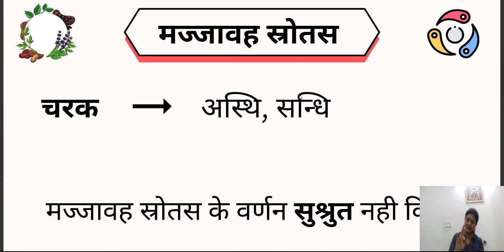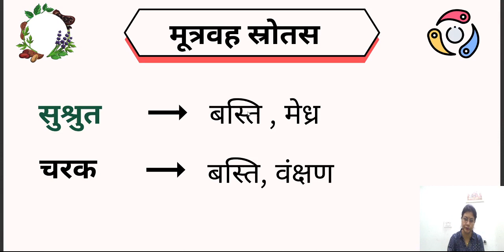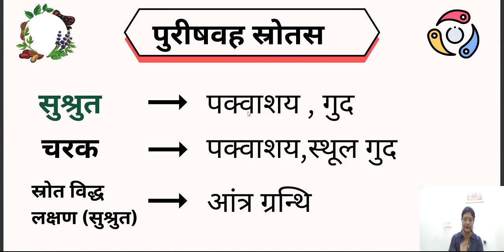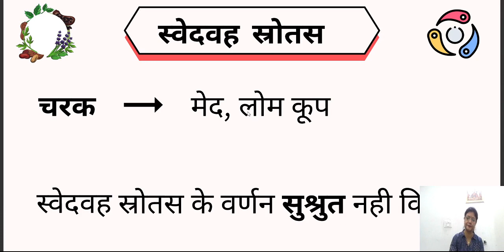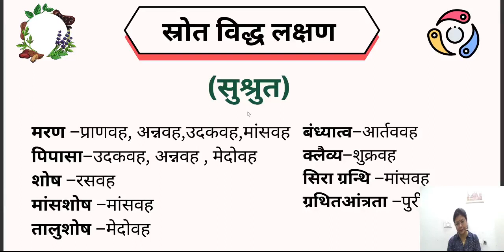Srotas Vigyan (स्रोतस विज्ञान) - By Vaidya Sanghamitra Dash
Ayursure Ayurveda Academy (AAA) is established by Vaidya Sanghamitra Dash in the year 2007. It gives coaching for Ayurveda PG Entrance (AIAPGET), UPSC, State PSC, CCRAS and other Ayurveda related entrance examinations. It is running successfully for the last 15 years creating Toppers every year.
The success rate of Ayursure Ayurveda Academy is more than 70%.
Both Offline and Online mode of coaching is available.
Achievements.
AIAPGET - 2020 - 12 Students in Top 100 including AIR-18, AIR-23, AIR-34, AIR-39, AIR-45 and more than 100 selections
AIAPGET - 2019 - AIR 02 (Dr. Satyajit Behera) AIR - 55 (Dr. Nishant Malhotra) and more than 100 selections in Top Most Institutes in India.
AIAPGET - 2018 - AIR - 01 (Dr. Charu Sharma), AIR - 09 (Dr. Nasreen Hanifa) and more than 65 selections in Top Most Institutes in India
AIAPGET - 2017 - AIR - 39 (Dr. Jitendra Acharya) and more than 60 selections in Top Most Institutes in India

Download "Ayursure Ayurveda Academy" App from Google Play store and Login with your number.

For Apple phones, download My Institute from IOS and Put Organization Code as "MJXCW" and login using your mobile number.

Ayursure Ayurveda Academy (AAA),
Address: 18A/1, 2nd Floor, Doriwalan, New Rohtak Road,. Karol Bagh,
New Delhi 110005. (Near Ayurveda & Unani Tibbia College, Karol Bagh)